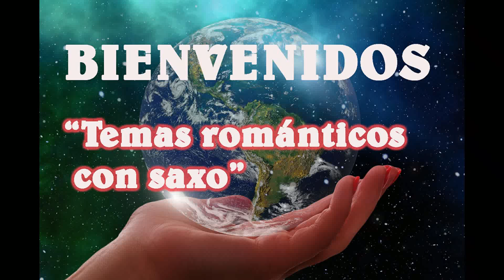I DON´T WANT TO TALK ABOUT IT(ROD STEWART) - EMILIO MATEU SAX/LAS MEJORES BALADAS ROMÁNTICAS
ESCUCHA ESTA DULCE Y PRECIOSA MELODÍA DEL ROCKRERO ROD  STEWART, QUE CON TODA MI ILUSIÓN Y MI SAXO INTERPRETO PARA QUE USTED LA ESCUCHA Y LA DISFRUTE.
" I Don't Want to Talk About It " (No quiero hablar de ello)
 es una canción escrita por el guitarrista estadounidense Danny Whitten. Fue grabado por primera vez por la banda de rock estadounidense Crazy Horsey publicado como la pista final en el lado uno de su álbum homónimode 1971 . Fue la fama característica de Whitten, pero ganó más a través de sus numerososversiones, especialmente la de Rod Stewart. La revista Cash Boxlo ha descrito como "una magnífica balada".
• - VAMOS A VER SI TE GUSTA Y CONSEGUIMOS MUCHOS LIKES Y SUBSCRIPCIONES, MUCHAS GRACIAS POR ESCUCHARME Y HASTA EL PRÓXIMO TEMA.